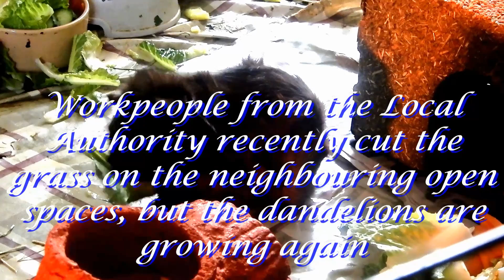Halloween treats 31 x 2019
Dandelion leaves for the guinea pigs